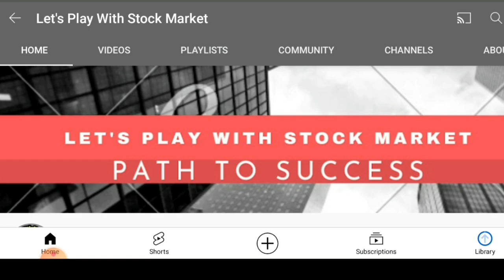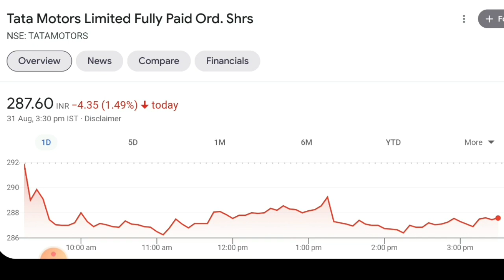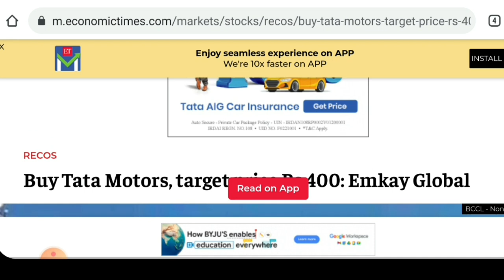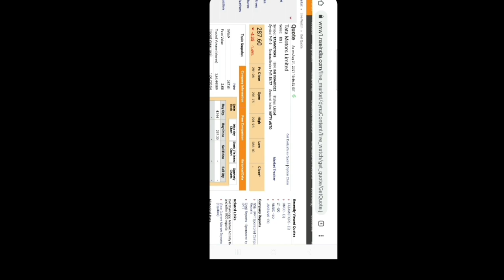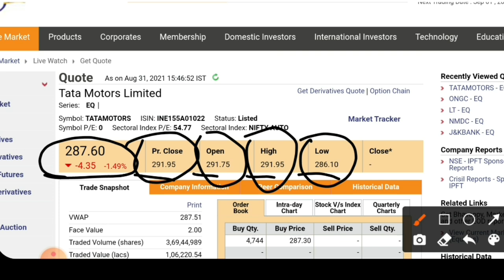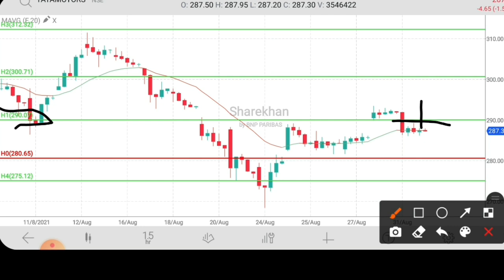Tata मोटर्स 🚘 Share latest news, Tata motors share price target, Tata motor news, Tata motors update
👉 Open Free Demat & Trading Account with ZERODHA
a.com/open-account?c=IM...​...

tata motors share result
tata motors latest news today